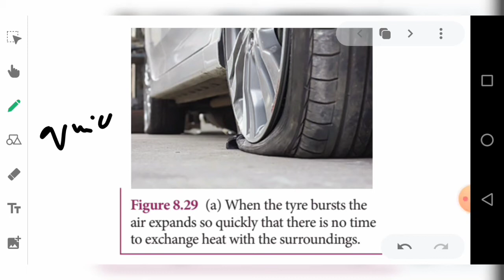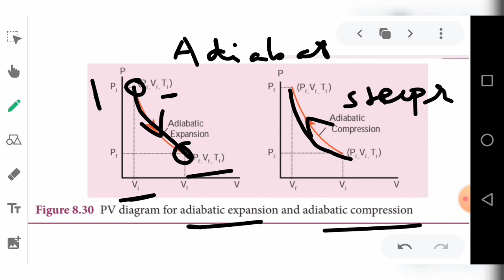Adiabatic process in tamil |11th physics|Heat and thermodynamics|unit 8